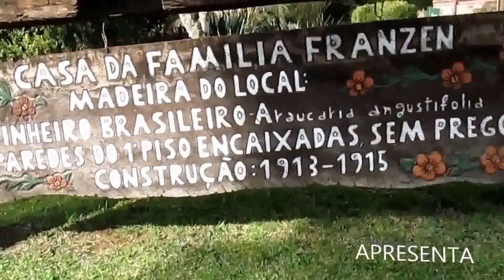GRAMADO - RS.. TURISMO - VIAGEM - By FARINA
GRAMADO RS.. TURISMO - VIAGEM - SERRA GAUCHA - By JOSÉ CARLOS FARINA